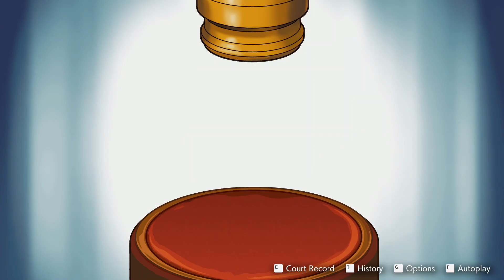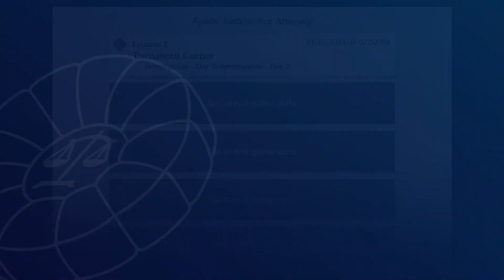Apollo Justice Ace Attorney Trilogy (Blind) Part 7 The Pantie Snatcher